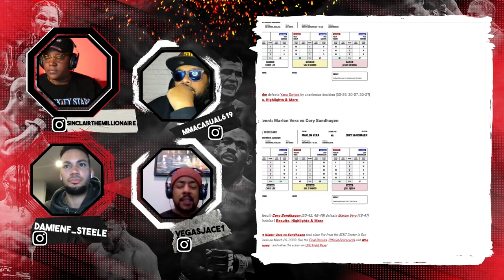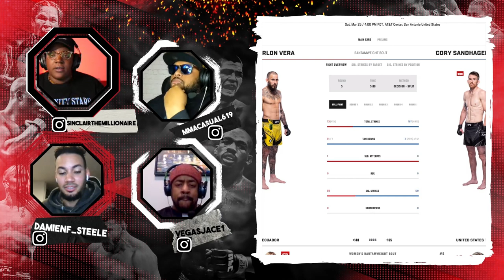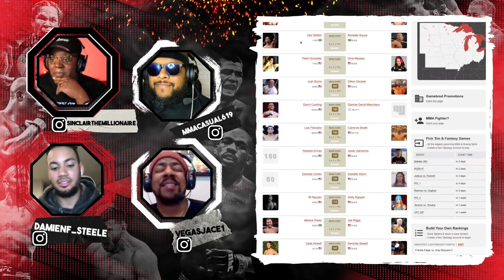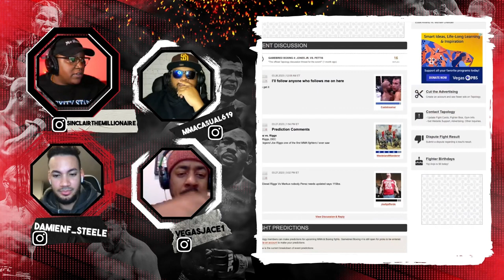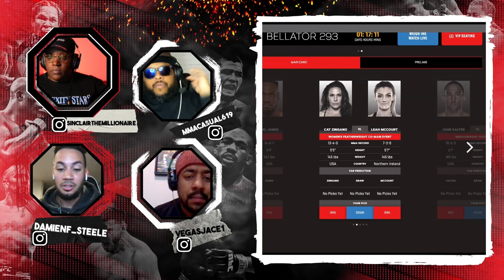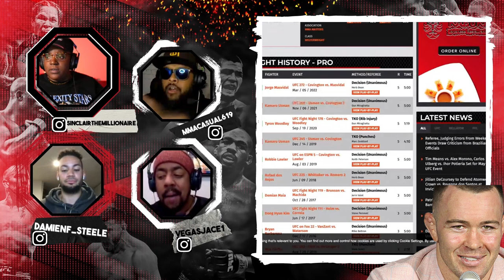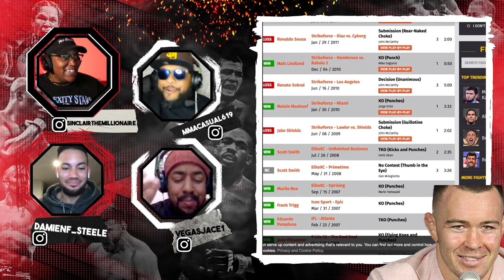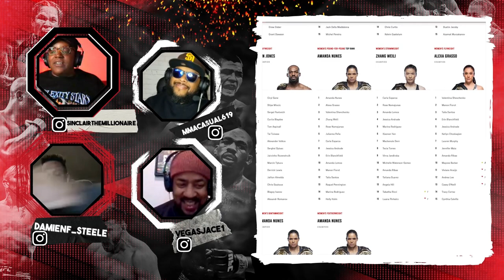COLBY COVINGTON is OVERRATED! |EP 21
In this podcast, we look back at the fight between Cory Sandhagen and Chito Vera. We give our thoughts on Cory and Marlon Vera's performance. We discuss possible future matchups for each fighter and then dive into an MMA game, Overrated, Properly Rated, and Underrated. We look at Max Holloway, Jorge Masvidal, Curtis Blaydes and Colby Covington.